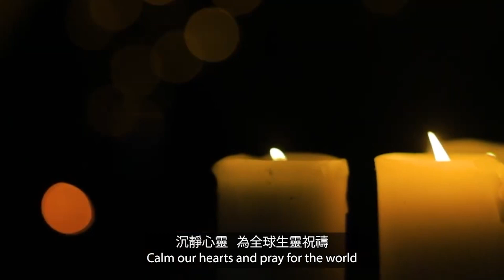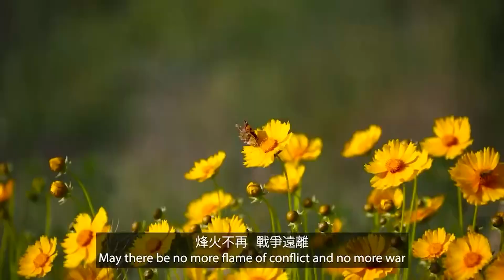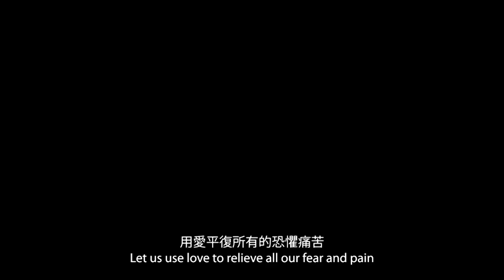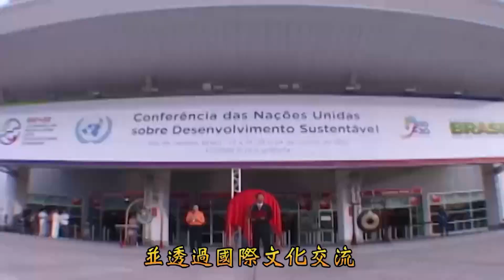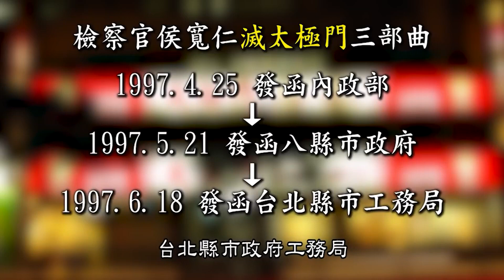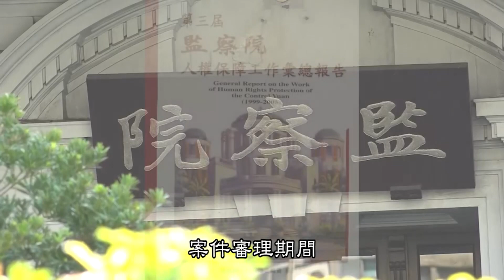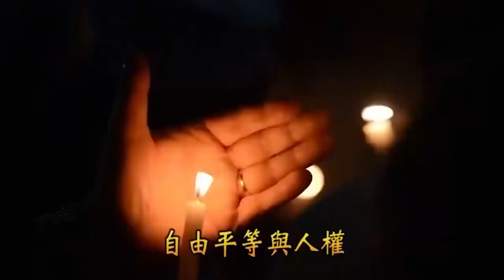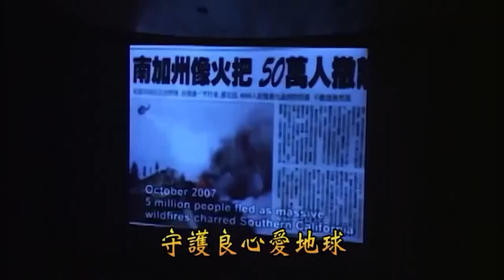還原真相 維護人權｜響應「了解嚴重侵犯人權行為真相權利和維護受害者尊嚴國際日」 全民開講 終結假案 系列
3月24為了解嚴重侵害人權行為真相和維護受害者尊嚴國際日，設立的主要意義除了公開主張反對一切形式的暴力同時維護人權尊嚴，當人民的人權遭到公權力嚴重侵害，國家能夠還原受害的真相，真誠的致歉與彌補並懲戒加害者，就會獲得人民的信賴和國際的尊敬，這才是國家之幸及人民之福。

主持人：細洲、清修